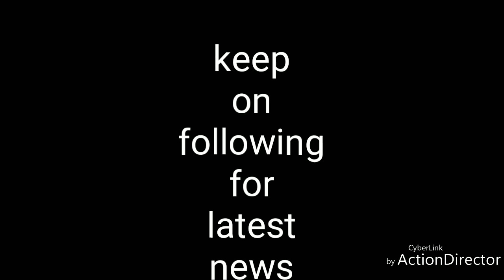यसरि मनाए Sungabha_Academy मा क्रिष्ण जन्मासष्ठमी